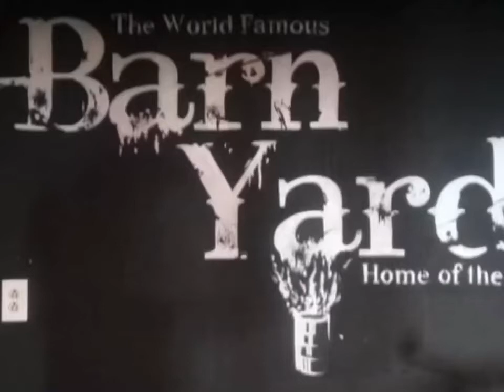TYWAUN’BUD’MOORE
WEST COAST JUKE JOINT$